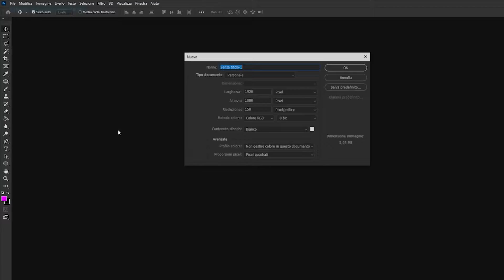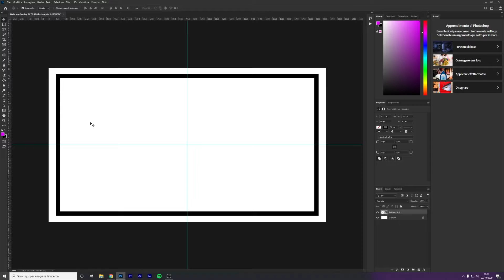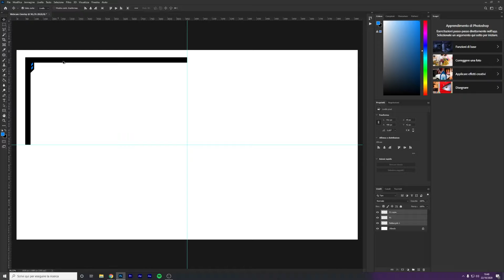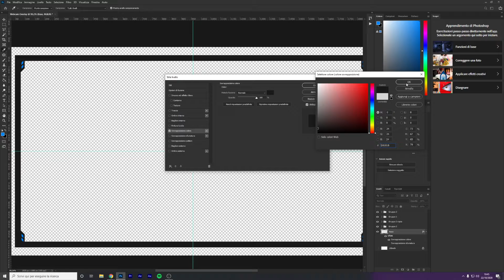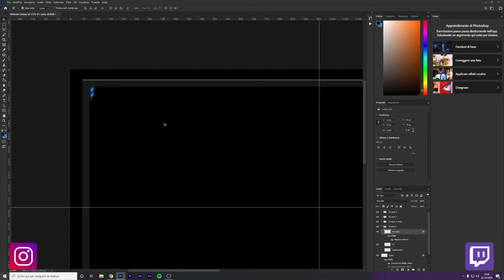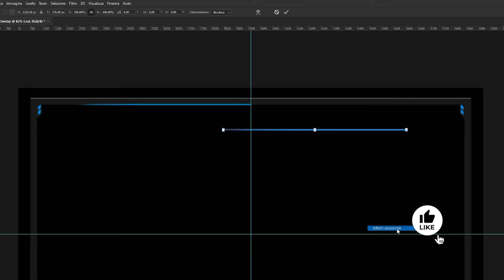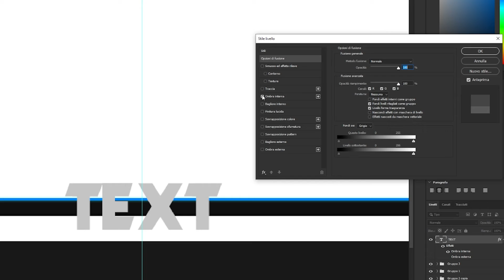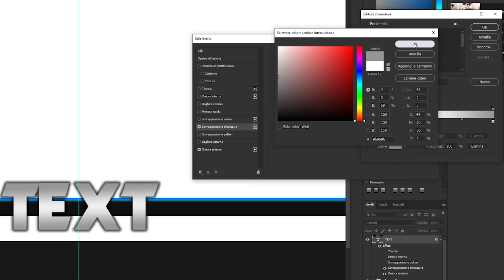Creare una Webcam Overlay Minimal + PSD GRATIS *BELLISSIMA* | TUTORIAL [ITA]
Ciao a tutti! Bentornati con un nuovissimo tutorial oggi torniamo a creare overlay! Dato il successo del primo video, oggi vi spiegherò passo passo come creare tutta il progetto da 0 per avere la vostra overlay personalizzata! A 100 like lascerò il PSD in descrizione! Un saluto e ci sentiamo alla prossima! M

➡️ Tutte le grafiche gratis per le tue streaming le trovi qui

Intro: 0:00
Creazione progetto e rettangolo: 0:55
Aggiunta di dettagli all'overlay: 2:23
Dettagli 3D all'overlay base: 4:36
Effetto LED dettagli angolari (illuminazione): 5:55
Aggiunta di effetti LED centrali: 6:39
Creazione del testo personalizzato: 9:26

Per qualunque info scrivetemi pure su Instagram!